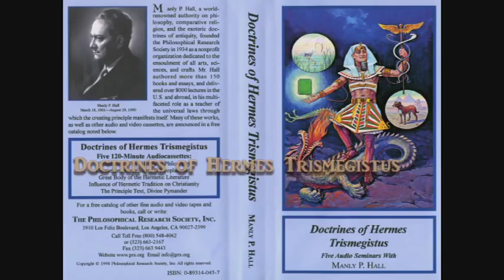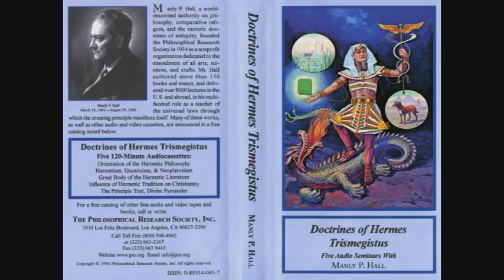Manly P. Hall Lecture On The Principle of Text, Divine Pymander